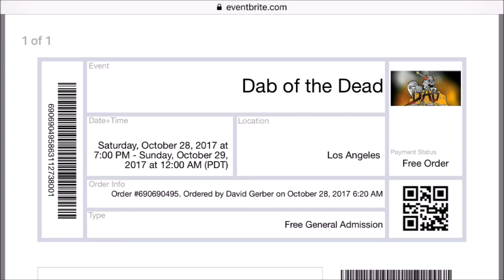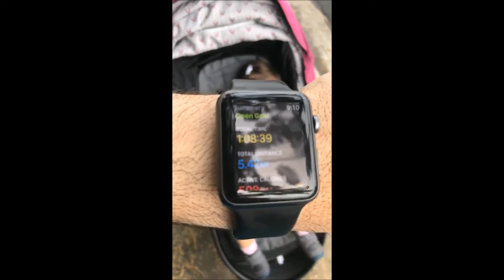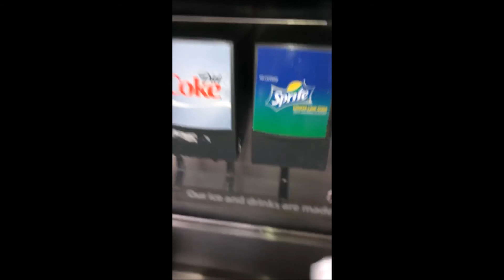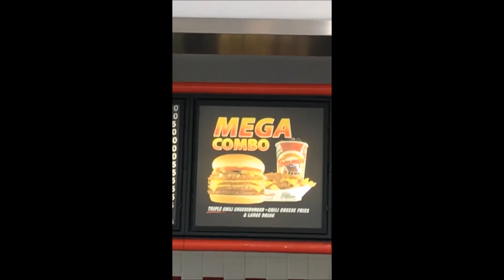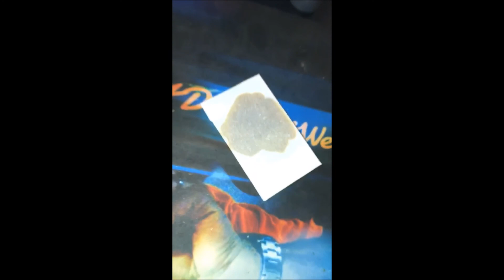saturday october 28th 2017